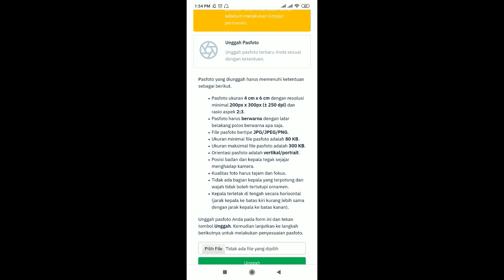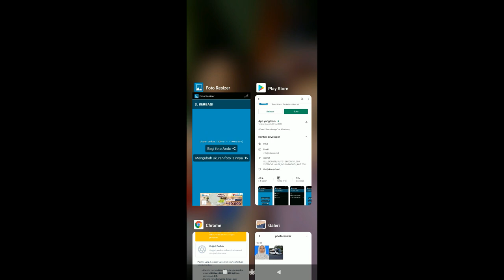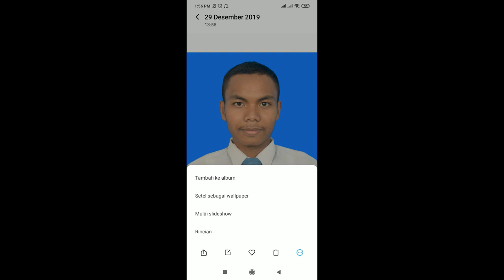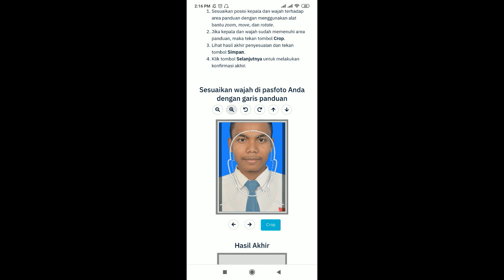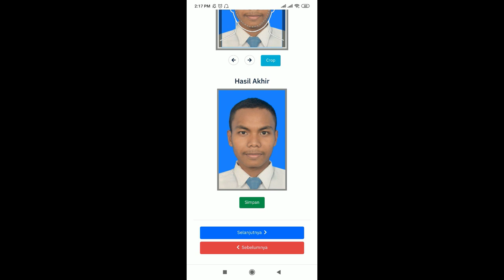[Tutorial Cepat] Resize, Upload dan Penyesuaian Foto di Akun LTMPT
Dikarenakan masih banyak siswa yang mengalami permasalahan soal upload foto di laman LTMPT, berikut tutorial yang mudah-mudahan bisa membantu.